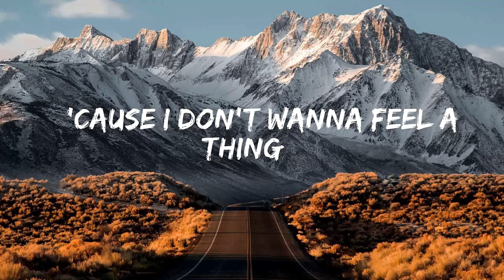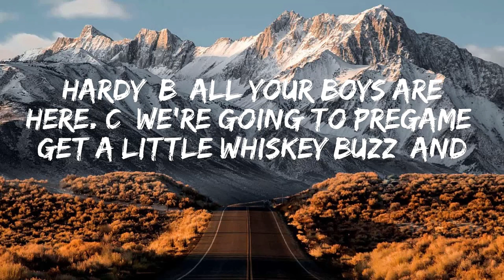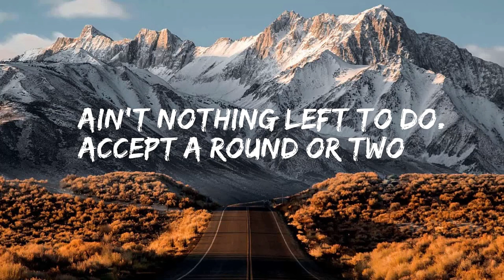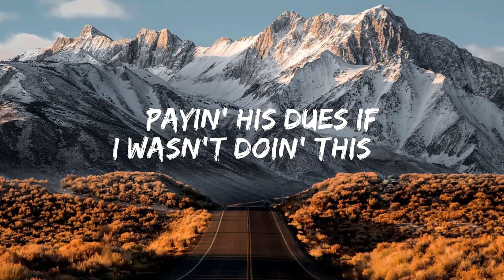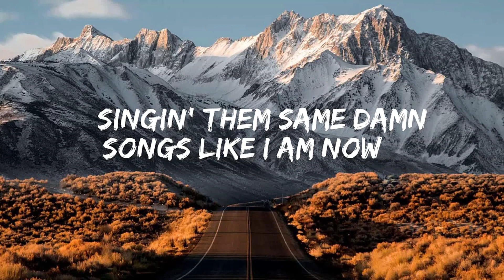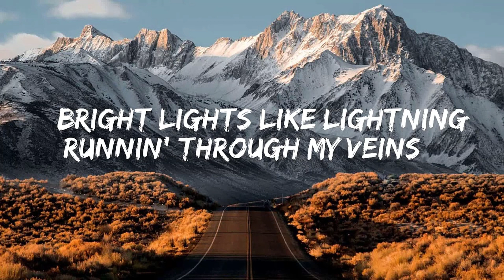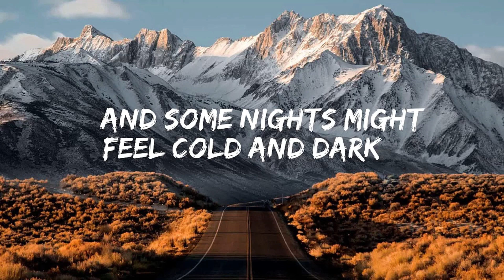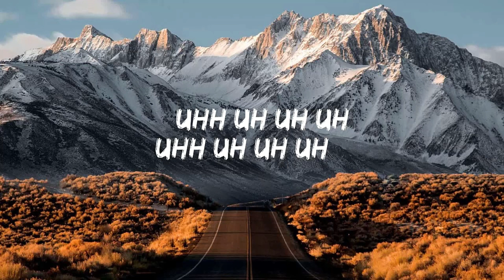Morgan Wallen - Whiskey Glasses ( Lyric Video ) | Luke Combs, Chris Stapleton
Lyrics:

[Verse 1]
Poor me, pour me another drink
'Cause I don't wanna feel a thing
No more, hell nah
I just wanna sip 'til the pain wears off
Poor me, pour me another round
Line 'em up and knock 'em down
Two more let's go
'Cause I ain't never hurt like this before

[Pre-Chorus]
Don't wanna think about her
Or wear a ring without her
Don't wanna hit the karaoke bar
Can't sing without her
So make them drinks strong
'Cause brother she's gone
And if I'm ever gonna move on

[Chorus]
I'ma need some whiskey glasses
'Cause I don't wanna see the truth
She's probably making out on the couch right now
Yeah, I'ma need some whiskey glasses
If I'm gonna make it through
If I'ma be single
I'ma need a double shot of that heartbreak proof
And see the world through whiskey glasses
(Ain't nothing else to do, but sip around the truth)
(I need a better view, where I don't drink to you)

[Verse 2]
Last call
I swear this will be my last call
Now I ain't drunk dialing no more at 3 am
Mr. Bartender hittin' me again

[Chorus]
Oh, see the world through whiskey glasses

[Bridge]
Line 'em up, line 'em up, line 'em up, line 'em up
Knock 'em back, knock 'em back, knock 'em back, knock 'em back
Fill 'em up, fill 'em up, fill 'em up, fill 'em up
'Cause if she ain't ever coming back

[Chorus]
Yeah

[Outro]
Yeah